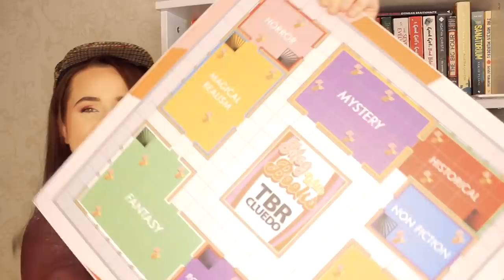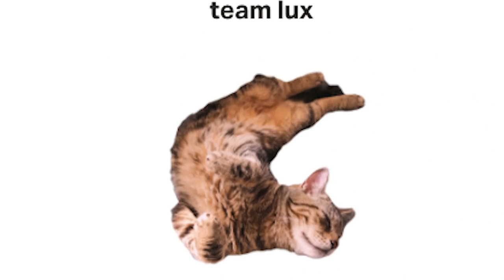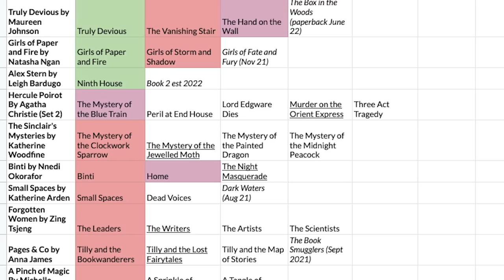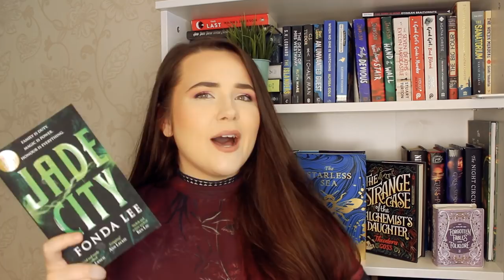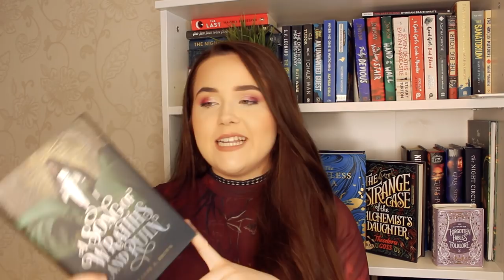TBR CLUEDO PICKS WHAT I READ 🔎september tbr - tbr cluedo ep #2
welcome to episode #2 of my TBR game - TBR cluedo! let's see if the board was kind to me this month!

WERE THESE AUTHORS ONE HIT WONDERS? 🤔testing authors i've given five stars once before! reading vlog

🔦Here's a list of all the possible prompts for TBR Cluedo if you wanted to see them/play along! I'll have a printable graphic of them all made next month!🔦
1. A new to me author
2. A series I’m partway through
3. Start a new series
4. A book I’ve bought because of a booktuber
5. Something with blue on the cover
6. Something with white on the cover
7. Something with red on the cover
8. A 2021 release
9. Under 6000 ratings on Goodreads
10. A gifted book
11. An e-book or audio book
12. A favourite author
13. A TBR veteran
14. A book with all the letters of your name in the title
15. A book that a booktuber hated
16. Four or more words in the title
17. Out of your comfort zone
18. Longest title
19. A book I’ve hauled recently
20. A title with one word
21. A title with two words
22. A title with three words
23. A book under 300 pages
24. A book over 400 pages
25. A book that matches my outfit right now
26. Something I’ve been scared to read
27. A book rated 3 stars on goodreads
28. A book you’ve never seen on Booktube
29. A book one of my cats would enjoy
30. Wild card

SUPER PROMPTS:
Dagger: Random Number generator
Magnifying Glass: Recommended by the viewer
Candlestick: phone a friend
Glasses: Scroll on Instagram till u see a book on your tbr
Wand: Themed reading vlog